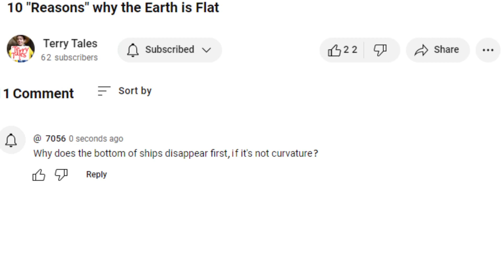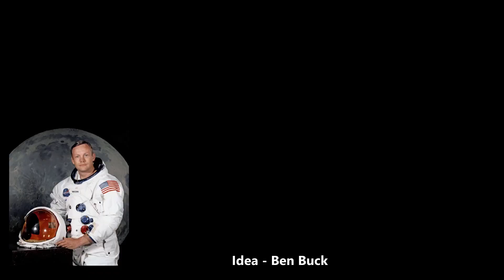10 "Reasons" Why the Earth is Flat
Sarcastically saying that the Earth is flat, in a way that proves the Earth is round.

Chapters
00:00 Reason 1
00:38 Reason 2
00:46 Reason 3
01:01 Reason 4
01:16 Reason 5
01:36 Reason 6
02:01 Reason 7
02:16 No Reason
02:29 Reason 8
02:48 Reason 9
03:02 Reason 10
03:24 Subscribe